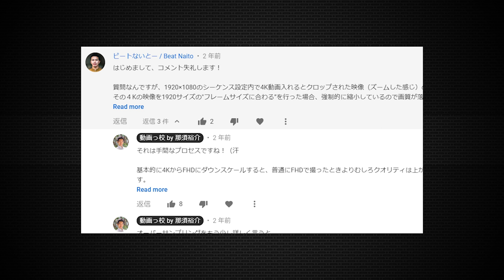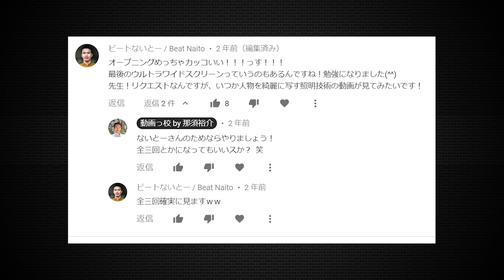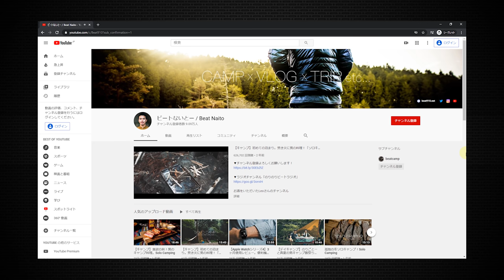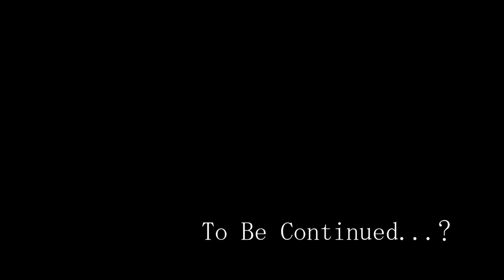ビートないとーさんを動画っ校に連れてきた話。まさかこんなに○○な人だったとは！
キャンプ系や映像美で有名なYouTuber/映像クリエイターのビートないとーさんが飛騨高山へ遊びに来てくれましたー！
いい大人たちが全力で遊ぶ姿をぜひお楽しみください！！

■撮影機材一覧はこちら！

■ソーシャルメディアはこちら！